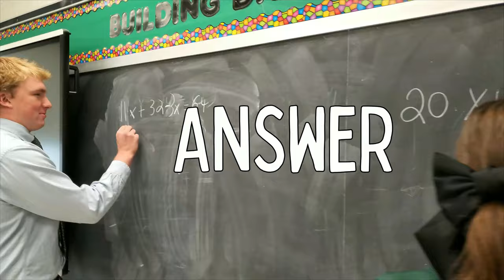Holy Cross High School Open House Teaser 2023-2024